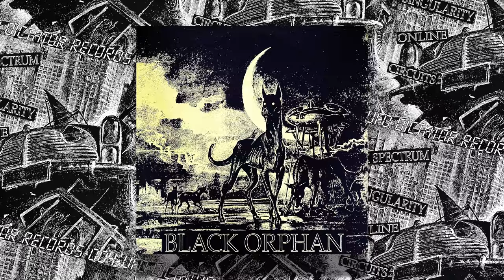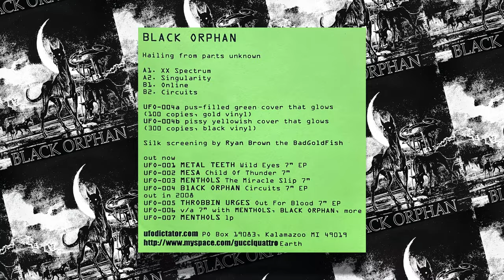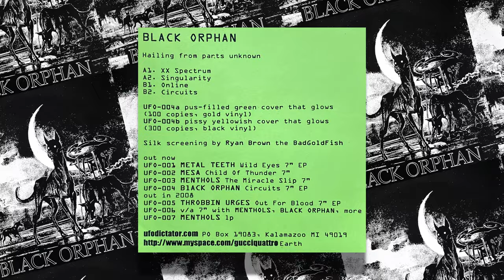BLACK ORPHAN: Circuits (Full EP) (2008) (Featuring Lance from THE SPITS) (Full Album)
1. 00:00 XX Spectrum
2. 01:59 Singularity
3. 04:08 Online
4. 05:34 Circuits

BLACK ORPHAN
Circuits
UFO Dictator Records
2008